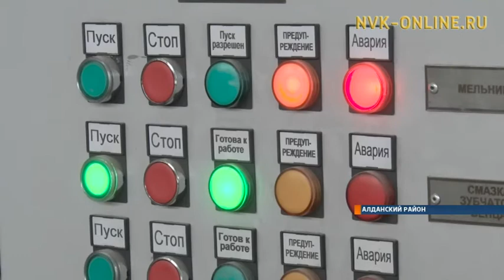Открытие новой фабрики даст толчок развитию Алданского района